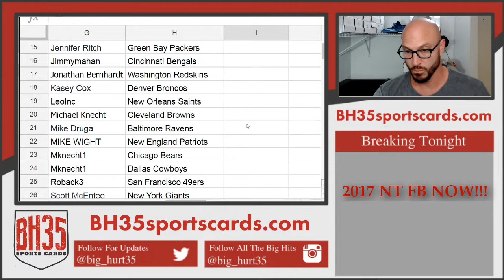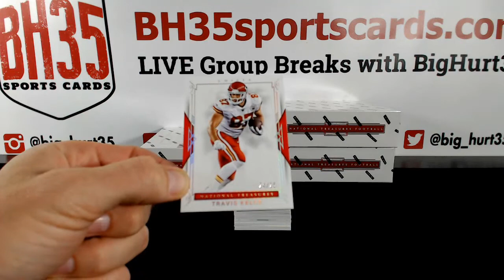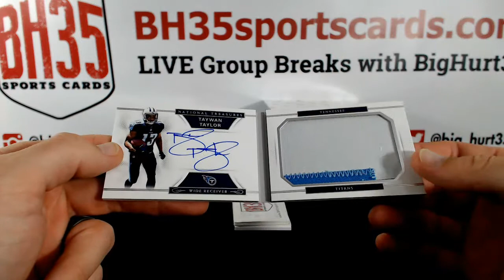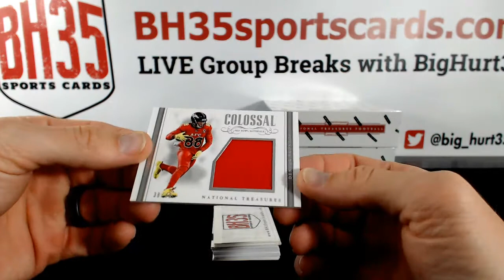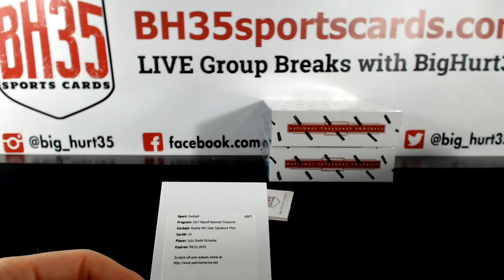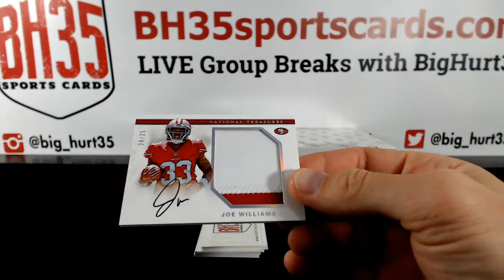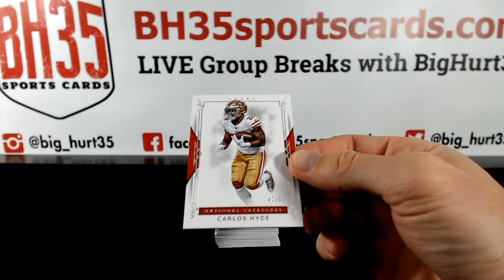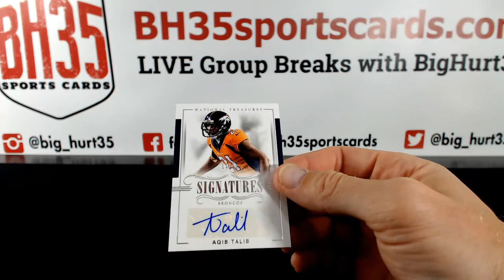2017 Panini National Treasures Football | 4 Box Case Break #1 Pick Your Teams